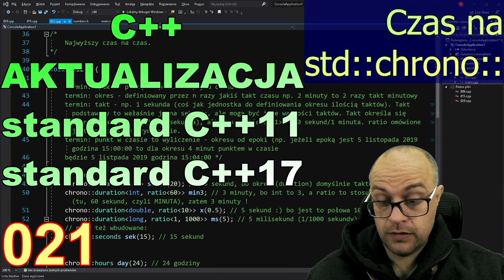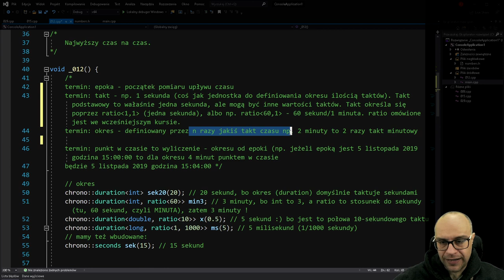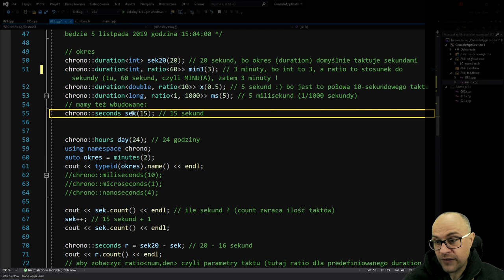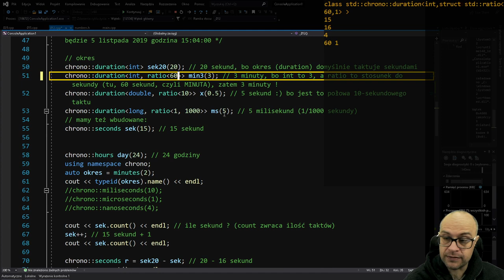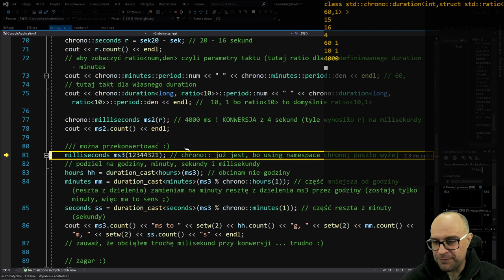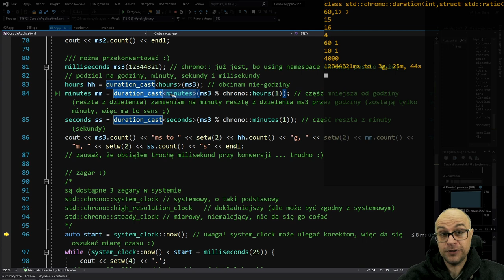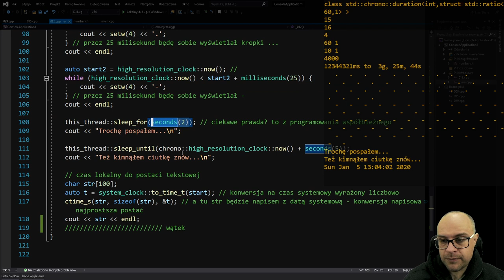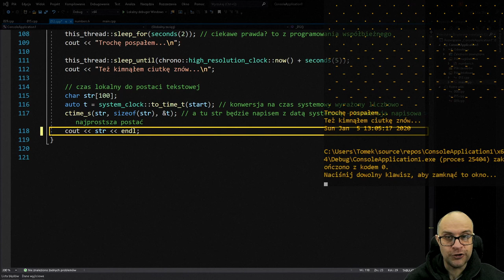C++ Aktualizacja. Odc. 21. Czas. std::chrono::